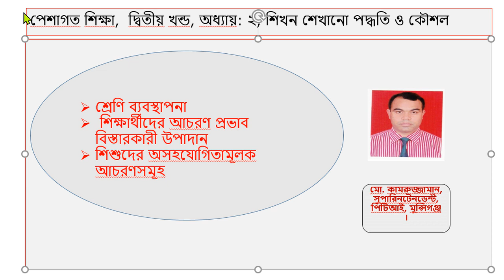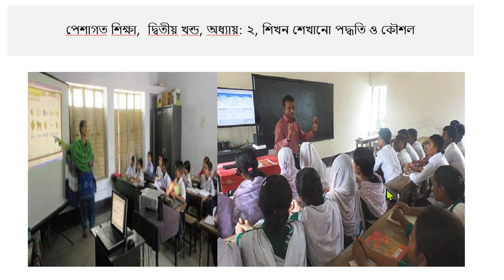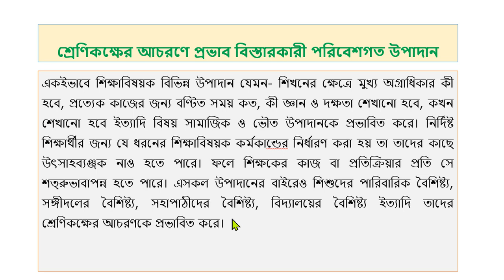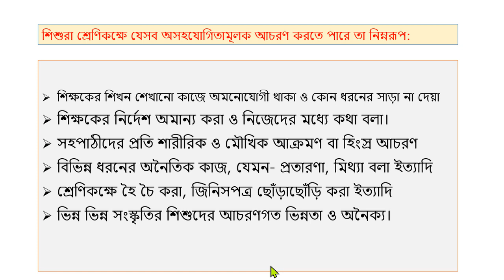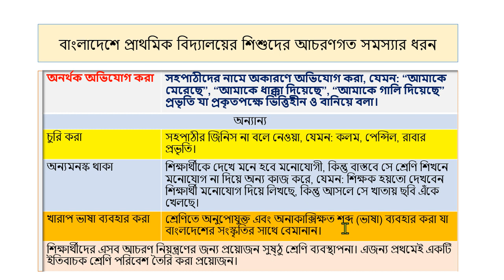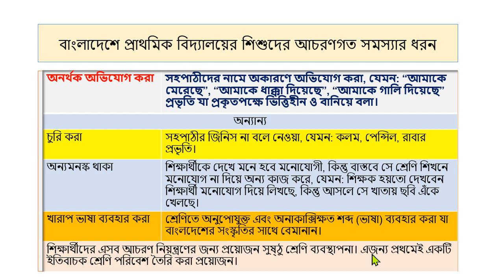শ্রেণি ব্যবস্থাপনা, শিক্ষার্থীদের আচরণ প্রভাব বিস্তারকারী উপাদান ও শিশুদের অসহযোগিতামূলক আচরণসমূহ।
শ্রেণি ব্যবস্থাপনা,  শিক্ষার্থীদের আচরণ প্রভাব বিস্তারকারী উপাদান ও শিশুদের অসহযোগিতামূলক আচরণসমূহ। ডিপিএড, পেশাগত শিক্ষা, ২য় খন্ড, ২য় অধ্যায়, শিখন শেখানো পদ্ধতি ও কৌশল

ডিপিএড এর মৌখিক পরীক্ষা কী, কত টি বোর্ড, কত নম্বর, কী কী বিষয় দেখা ও প্রশ্ন করা হয়, নম্বর কত